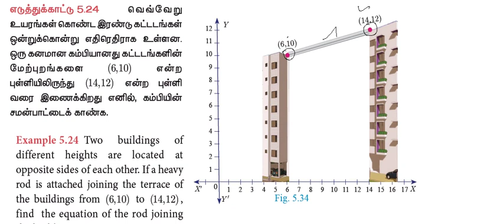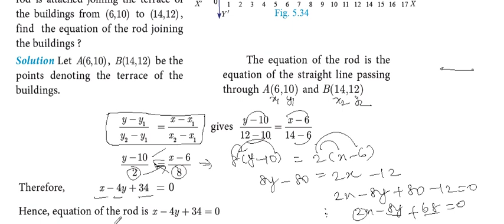10th Maths | Chapter 5 - Coordinate Geometry | Example எடுத்துக்காட்டு 5.24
10th Maths Video Classes Full Pdf English Medium

10th Maths Video Classes Full Pdf Tamil Medium